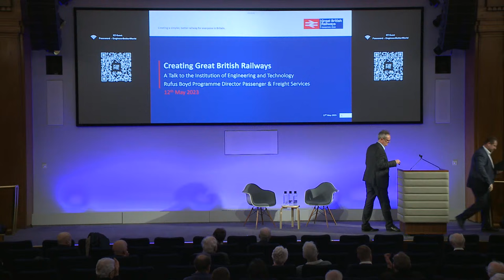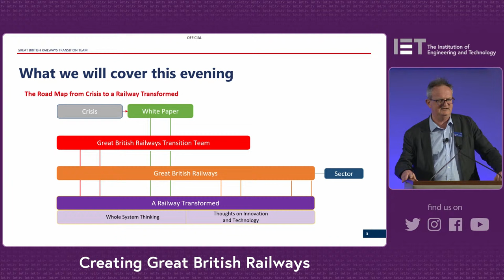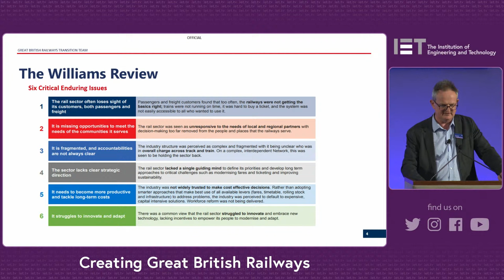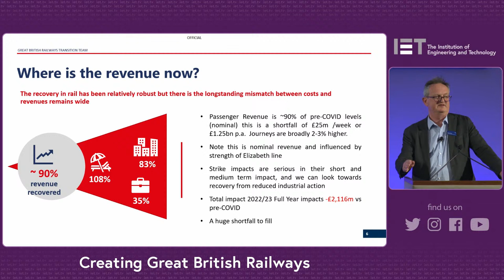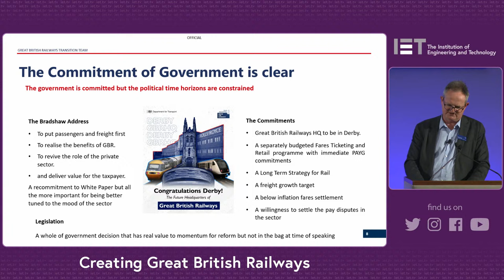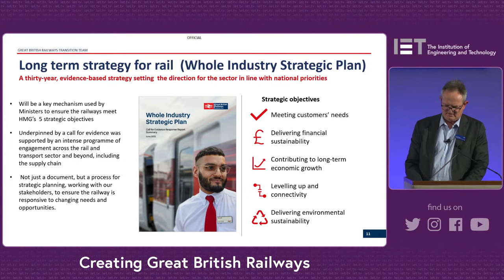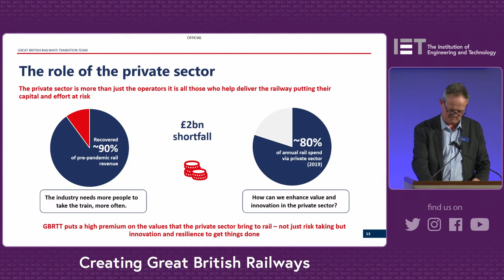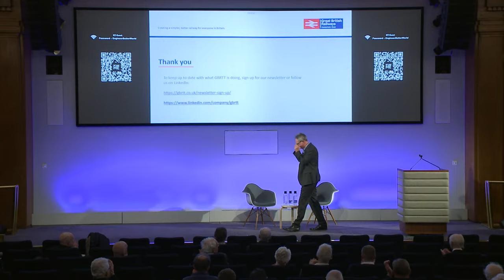Creating Great British Railways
Ambitious changes are coming to Britain’s railways, to help solve today's challenges and make rail simpler and better for years to come. In this session, you can catch up on the latest developments with regards to rail reform and the work underway to create Great British Railways.

Rufus Boyd (GBRTT) will outline how GBR will give clear, long-term direction and join up decision making across the rail system. He will focus on implications for whole system thinking in incentives and service contracts, the crucial role of the supply chain in innovation and delivery,
as well as the ever thorny issue of how to manage Research Development and Innovation.